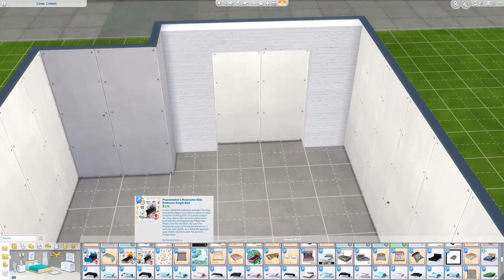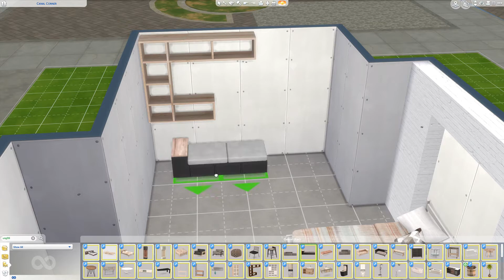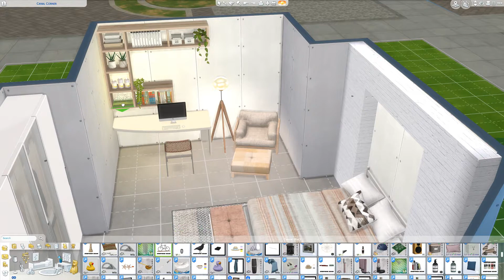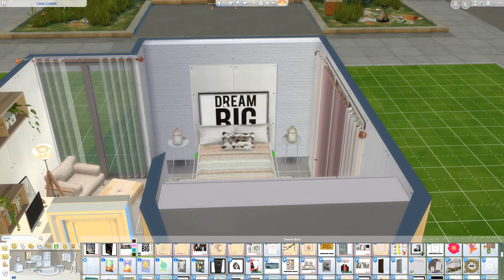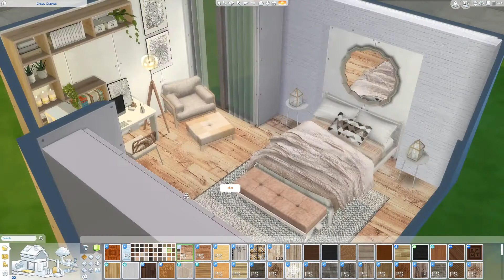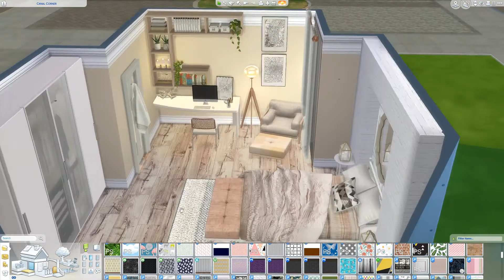CLASSY BEDROOM // THE SIMS 4 SPEED BUILD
THIS BUILD: CLASSY BEDROOM // THE SIMS 4 SPEED BUILD